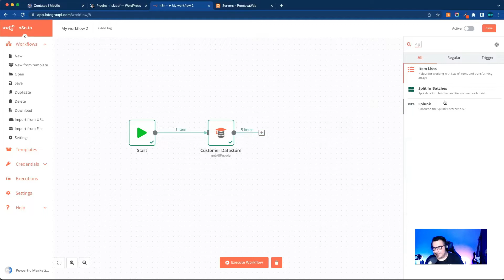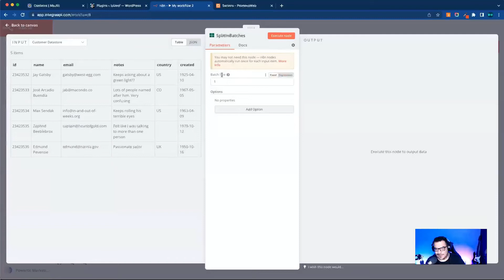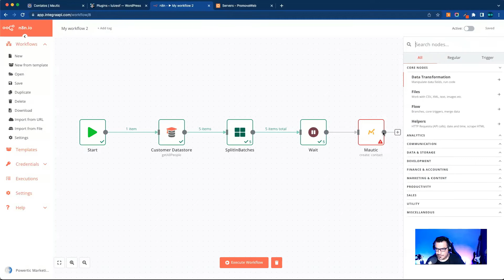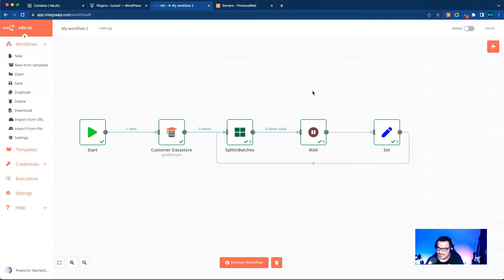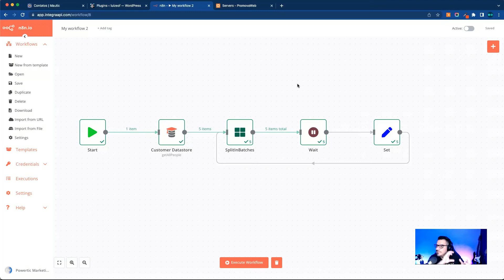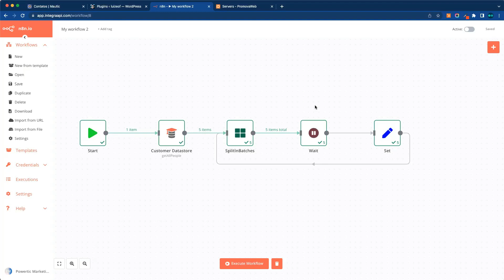Como usar o Node Split in Batches no N8N